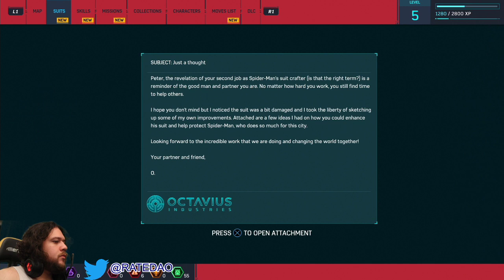Marvel's Spider-Man : All Landmarks and Fisk Hideouts - PART 2